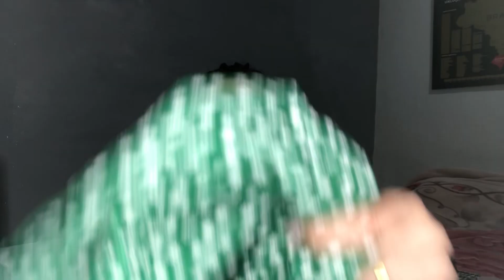COMPRINHAS E RECEBIDOS+ NOVIDADE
Oii gente, tudo boum? Hoje temos comprinhas na Lovito e recebidos da Ybera.
Um cheiro e um beijo!